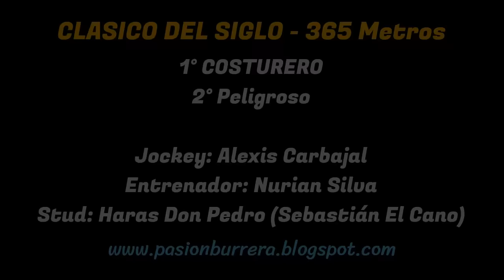COSTURERO: SUPER CLASICO DEL SIGLO - HIPODROMO 27 DE ABRIL, SDE. DEL ESTERO (23-09-2023)